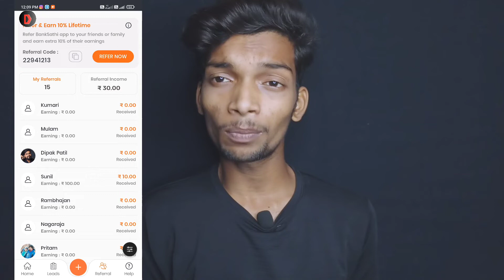Upstox New Update Per Refer ₹550 | Upstox Se Paise Kaise Kamaye | Upstox Refer And Earn App 2022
Upstox new update today
Upstox new update
Upstox refer and earn new update
Upstox account opening new Update
Upstox new refer and earn program
Upstox new Update
Upstox account opening charges details
Upstox account opening charges
Upstox
account opening charges in Upstox
Upstox demate account opening process
Upstox Demate Account Opening new Update
Upstox Demate account opening charges
Upstox refer and earn update
Upstox me free me Demate Account kaise banaye
how to open Upstox Demate Account in free
Upstox account opening problem solution
Upstox Demate Account new Update
Upstox se paise kaise kamayen
Upstox se paise withdrawal kaise karen
Upstox